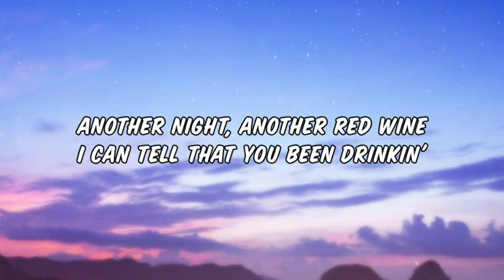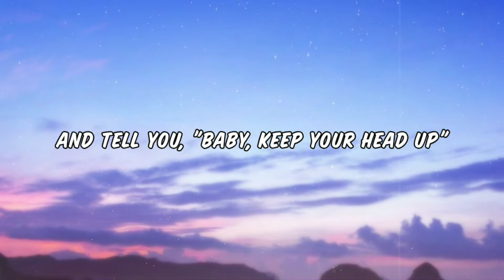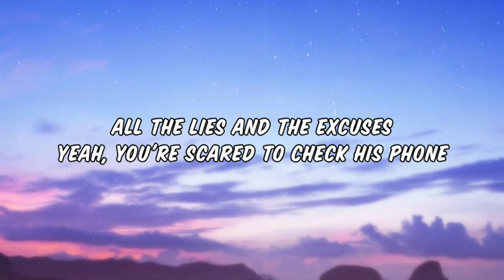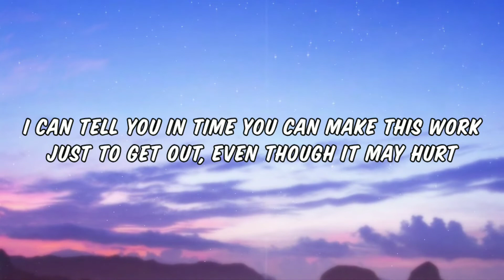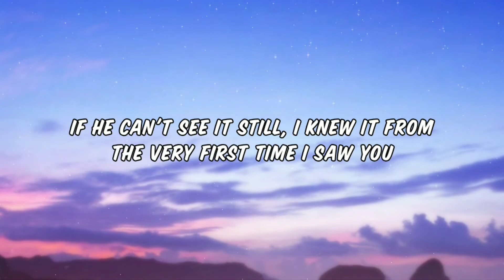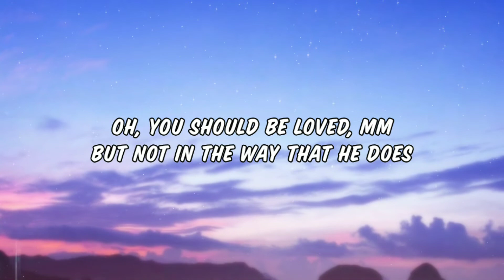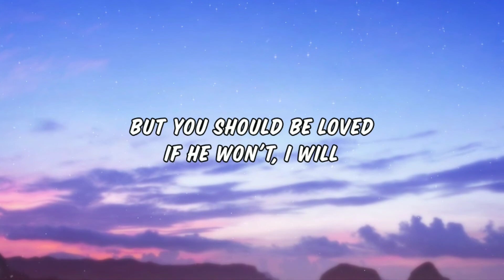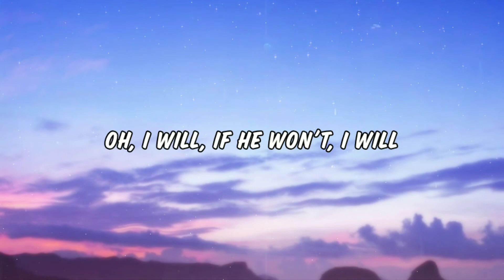Guy Sebastian - If He Won't (Lyrics Video)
Lyrics:
*[Verse 1]
Another night, another red wine
I can tell that you drinkin'
You see nothing's different, since the last fight
And he says he's gonna change, but nothin' ever changes

[Pre-Chorus]
I can tell you things are gonna better
Just so I can take your pain away
And tell you, "Baby keep your head up"

[Chorus]
But what I'm really dyin' to say is
"If he won't, I will"
And what I wanna say is
"It's his loss"
If he can't see it still
I knew it from the very first, I saw you
But you should be loved
So if he won't, I will

[Verse 2]
All the lies and the excuses
Yeah, you scared to check his phone
'Cause you already that it is usеless
And he's gonna blame it all on you

[Pre-Chorus]
I can tеll you in time you can make this work
Just to get out, even though it may hurt
That somehow we'll be everything you've been searchin' for

[Bridge]
Oh, oh-oh-oh
You should be loved
Not in the way that he does
Oh, oh-oh-oh
You should be loved, ooh
But not in the way that he does

[Outro]
Oh, oh-oh-oh
I will